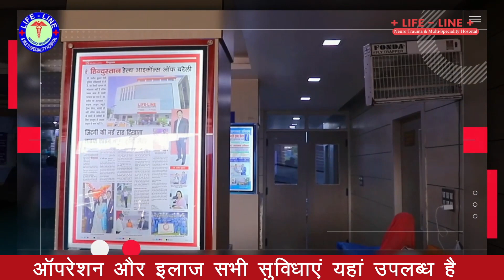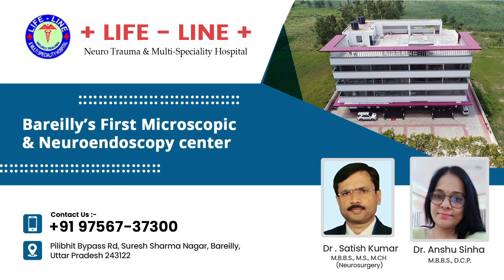life line hospital